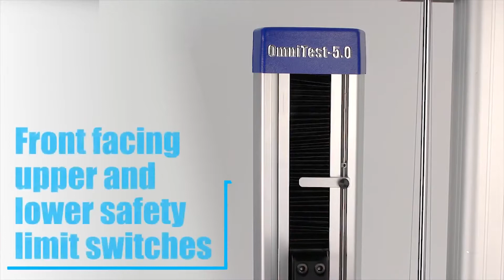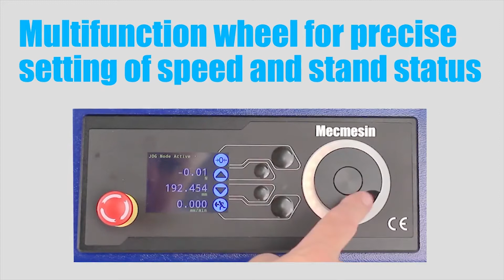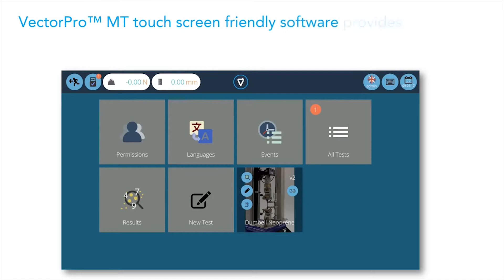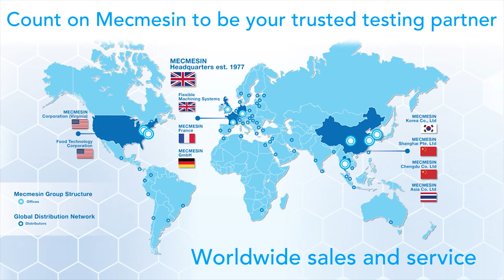Skomputeryzowany statyw do pomiaru siły serii OmniTest firmy Mecmesin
OmniTest do podstawowa maszyna wytrzymałościowa do pomiaru wytrzymałości i wydłużenia tworzyw sztucznych. Sztywna konstrukcja układu przenoszącego napęd i szeroki zakres prędkości od 0,001 mm/min do 1200 mm/min sprawiają, że OmniTest sprawdzi się także doskonale w wielu innych aplikacjach pomiarowych.

 Nowe uniwersalne maszyny serii OmniTest™ oferują szersze możliwości w testach ściskania i rozciągania zarówno produktów, jak i materiałów w zakresie do 50 kN. Dzięki szerokiemu zakresowi siły i możliwości dobrania odpowiedniego oprzyrządowania OmniTest może badać takie materiały jak metale, polimery, kompozyty, tkaniny, szkło, ceramikę i inne.

Konstrukcja ramy i układu napędowego zapewnia sztywność w trakcie prób. Urządzenia te zajmują małą przestrzeń laboratoryjną, posiadają prosty w obsłudze panel służący do wyboru parametrów testu, odczytu obciążenia i długości oraz precyzyjne ręczne pozycjonowanie za pomocą wielofunkcyjnego kontrolera.

Firma ITA jest polskim przedsiębiorstwem, które od ponad 18 lat dostarcza kompleksowe rozwiązania z dziedziny metrologii przemysłowej oraz systemów narzędziowych. W swojej ofercie posiadamy rozwiązania ścisłej światowej czołówki producentów urządzeń pomiarowych i narzędzi skrawających.